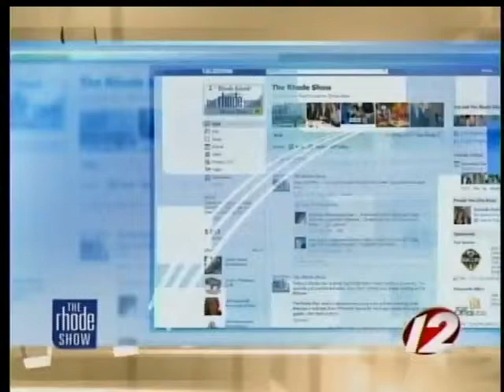Inbox: Just Dance videos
Rhode Show viewers submit videos of them dancing.